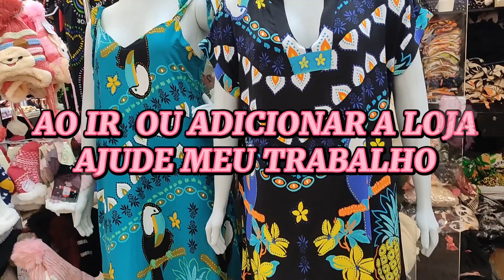CASACOS TEDDY MAIS BARATO DO BRÁS SP 😱😱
SHOPPING ALL BRÁS -BRÁS SP